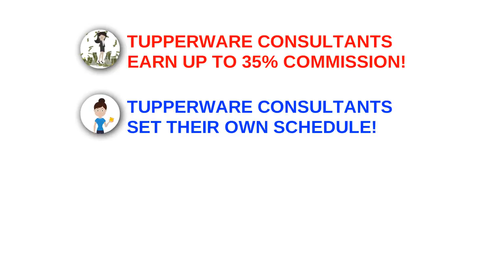Picture it! Imagine it! Dream About it! Then Become a Tupperware Consultant! Call Sunnie Acevedo!